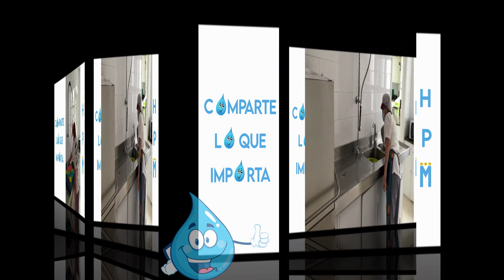Usos del AGUA (Día del agua)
En este vídeo nuestros alumnos nos muestran los usos correctos e incorrectos que podemos darle al agua.